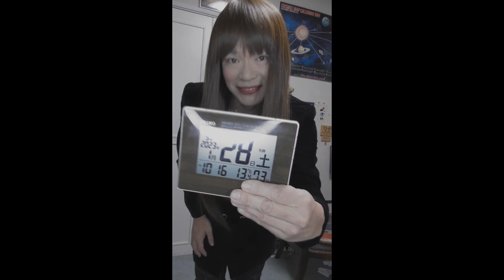準備体操？ ⇒ 初代ＴＧＭ プレー動画(2023.01.28)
ただ普通にアップしても面白くないので…😅
準備体操をした後に初代ＴＧＭをプレーします。
本編は 2:07 ～から
　※誤字がありました^^;　失礼しました^^;
　　×初めさせて　〇始めさせて

空き缶を踏みつけるシーンは特に意味はありませんがｗ
とりあえずご覧くださいませ^^;
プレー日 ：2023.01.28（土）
ゲームのプレー内容はこちらと同じ内容です。

TGM シリーズは株式会社アリカさんの著作物です。